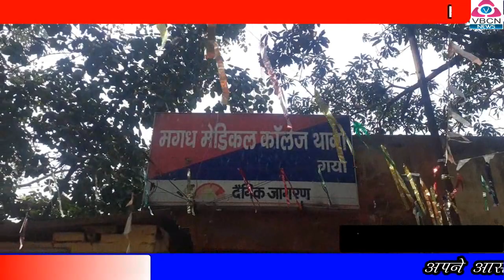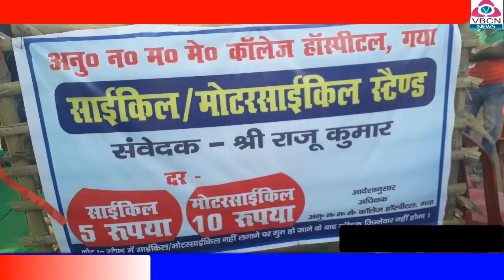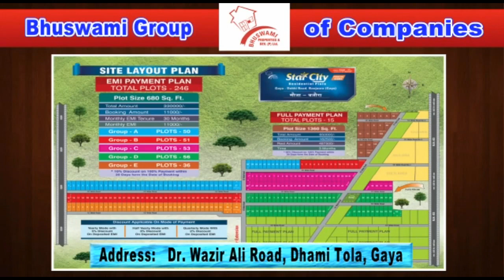V.B.C.N. NEWS GAYA 22 nd FEB 2019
देखिए इसी पेड़ के नीचे पढ़ कर कई छात्र बने  अधिकारी